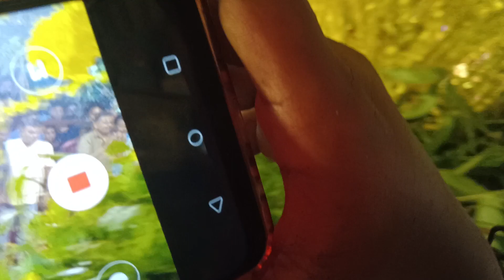ഇരുമ്പനം പാഴൂർ മറ്റം ശ്രീ മാരിയമ്മൻ കോവിൽ ഉത്സവത്തോട് അനുബന്ധിച്ചു നടന്ന അഗ്നിപ്രവേശനം 🙏🙏.29/04/24